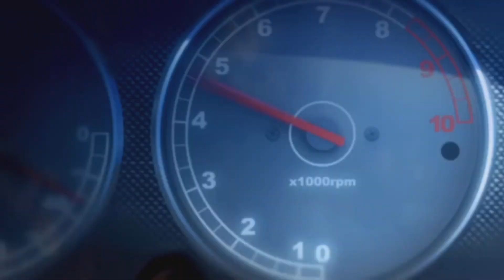Ridge Racer 2 PSP classic on PS5